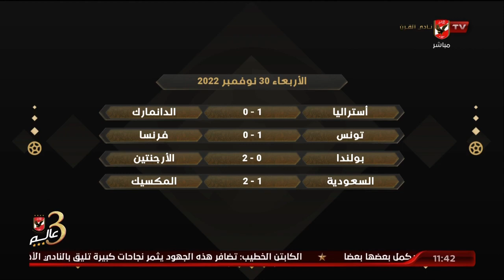أحمد مجدي : أستراليا دخلت المونديال بواقعية ونجحت في خطف بطاقة التأهل رفقة فرنسا